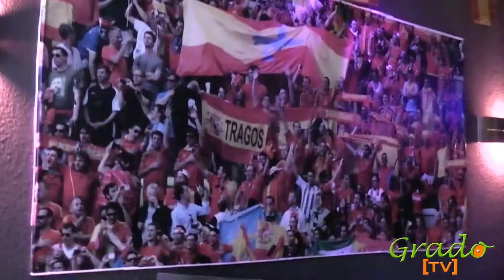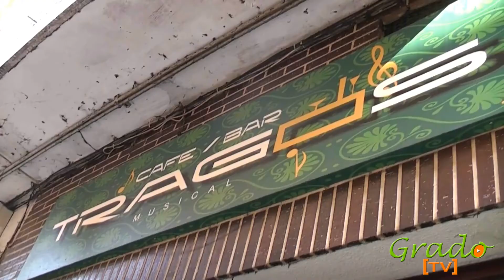El Mundial Brasil 2014 en Disco Bar Tragos Grado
Vive El Mundial Brasil 2014 en Disco Bar Tragos Grado, Asturias